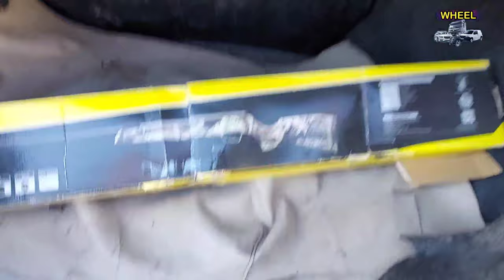2D Car for Sale | Toyota Corolla Car | 2D Saloon | Cars in Pakistan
2D Car for Sale | Toyota Corolla Car | 2D Saloon | Cars in Pakistan